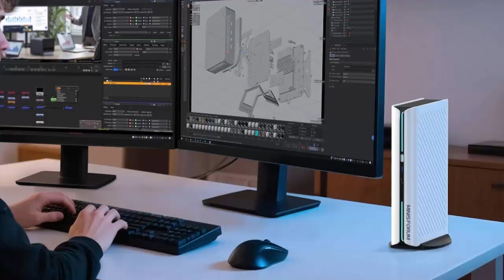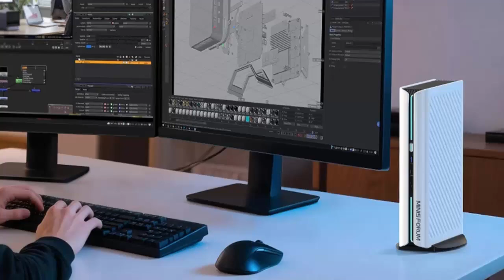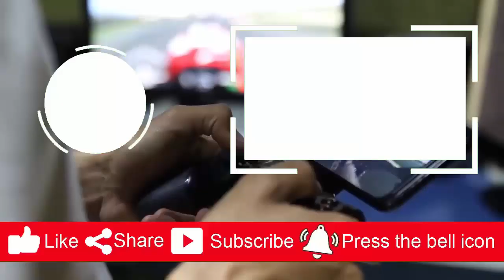Minisforum AtomMan G1 Pro — A Compact Mini PC Beast Packs An AMD Ryzen 9 8945HX, RTX 5060 with GDDR7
Liked this one? You might love its MINISFORUM M1 Pro — check it out here.

Meet the Minisforum AtomMan G1 Pro — the mini-PC that refuses to act small. This compact beast packs an AMD Ryzen 9 8945HX, a desktop RTX 5060 with GDDR7, and performance modes up to 100 W that turn this tiny chassis into a workstation-class powerhouse.

In this video, we dive deep into specs, benchmarks, design, thermals, upgradability, and real-world performance. If you thought mini-PCs were only for light tasks… prepare to have your mind changed.

If you're looking for a tiny machine with HUGE performance — this might be the perfect upgrade.